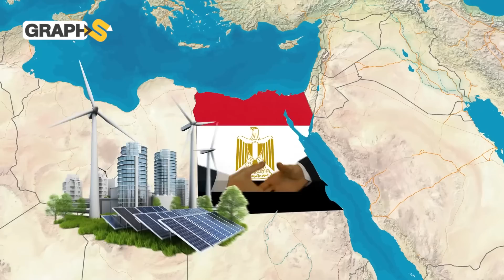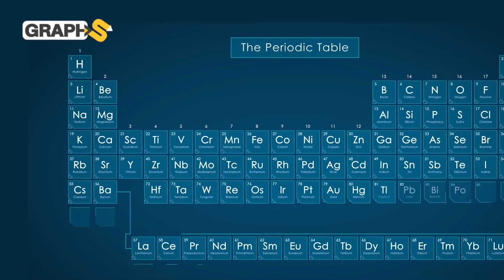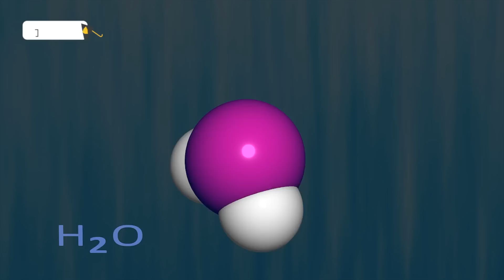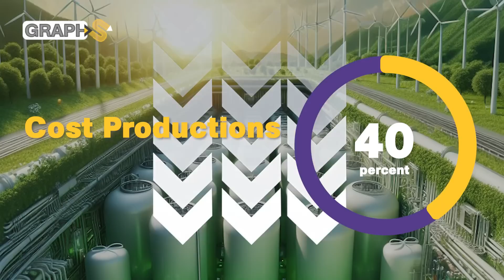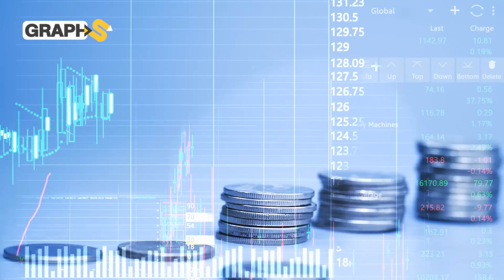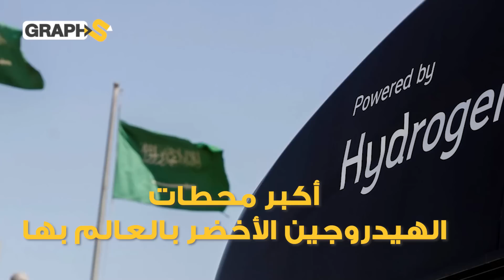مصر تقود العالم في بحر الطاقة النظيفة.. والهيدروجين الأخضر في مقدمة السفينة.. قصة الصعود الإعجازي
تبدأ مصر مشروعات عدة في عالم الطاقة النظيفة، المشروع الأبرز هو أستثمارها في الهيدروجين الأخضر، وتخطط مصر لكي تكون رائدة في توليد الهيدروجين الأخضر، فما هو خطط القاهرة في هذا الأمر؟ وكيف ستواجه التنافس الدولي و الأقليمي من جانب السعودية والمغرب.. كل ذلك وأكثر تجدونه في هذا الفيديو.

00:00 المقدمة
1:33 معلومات حول الهيدروجين الأخضر
4:02 مصر والهيدروجين الأخضر